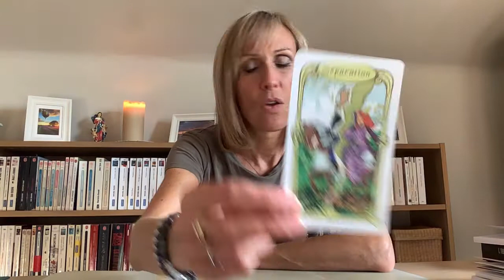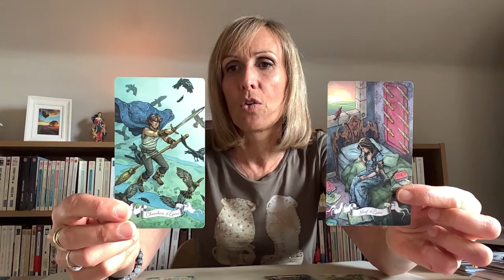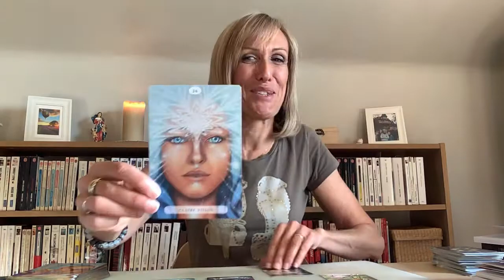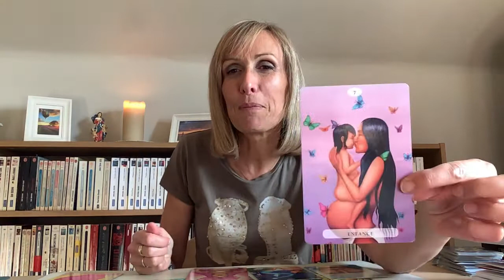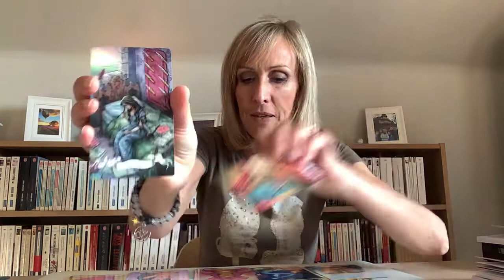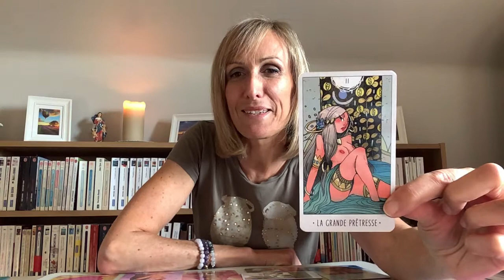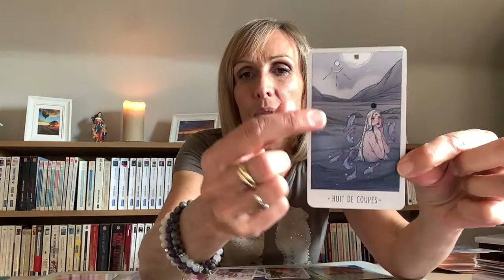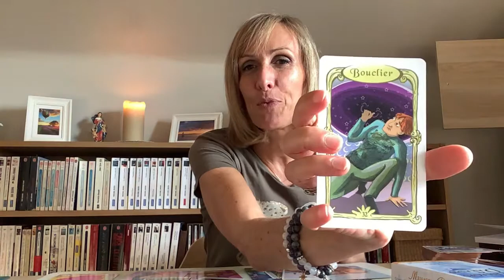Tu n’as pas à te sentir coupable de quoi que ce soit! Libère ta 🐓! 😁🤝🕊❤️liberation